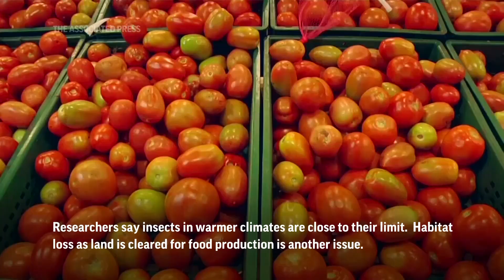Bees, butterflies and bugs impacted by climate change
(13 Oct 2023) Changes in the climate and land use are combining to dramatically shrink the number of insects pollinating key tropical crops. (Oct. 13).